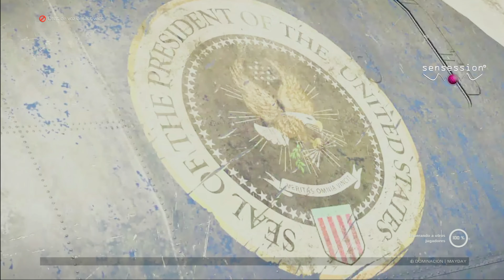XDefiant Server test session!! | Gameplay Sensession distintos modos (beta abril)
Nueva oportunidad de disfrutar de una beta de Xdefiant , multijugador de Ubisoft que combina los mundos de The Division, Splinter Cell, Ghost Recon, Watch Dogs y Far Cry.
Sensession (2000-actual): Video-análisis de los mejores videojuegos